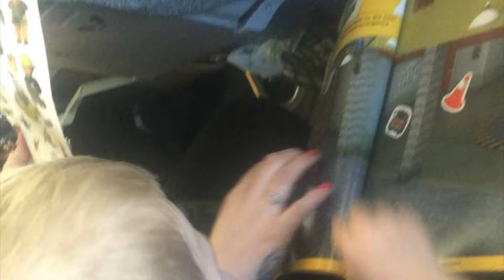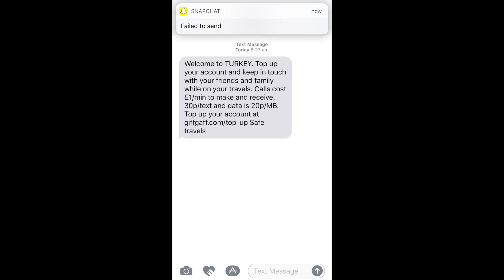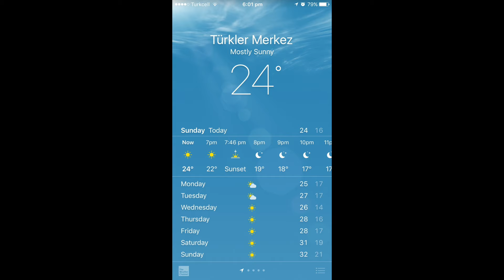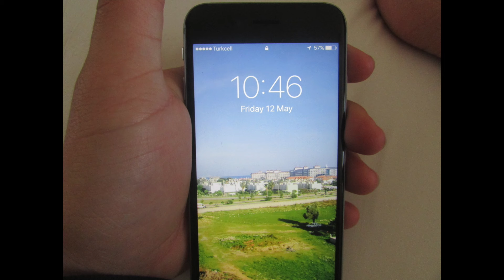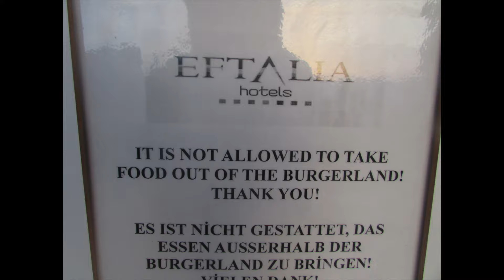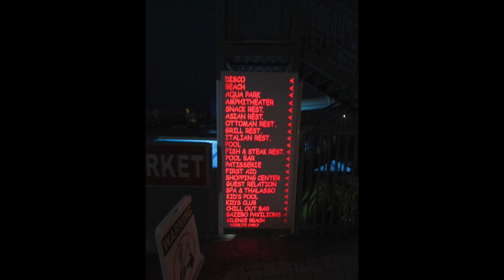holiday antalya 2017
_________________________________Follow me on Twitter: @CorrinJosh 🦅
________________________________ Add me on Instergram: joshuacorrin19 .📸
_________________________________add me on snapchat:
joshcorrin191. .👻